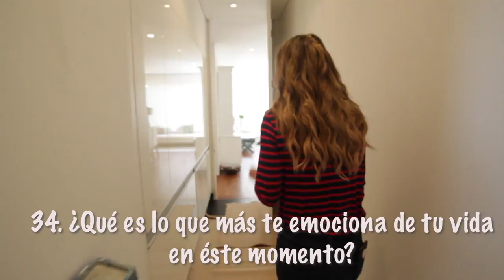73 preguntas a Laura Tobón⚡